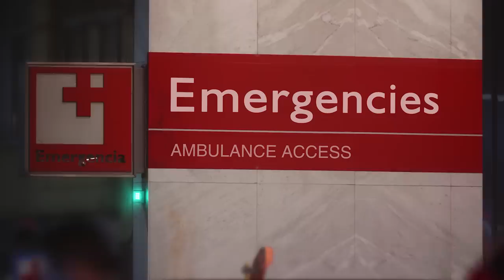AMP PLAYS HOCKEY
Shoutout @AlwaysHockey for shooting with us!

⚡️⚡️AMP⚡️⚡️